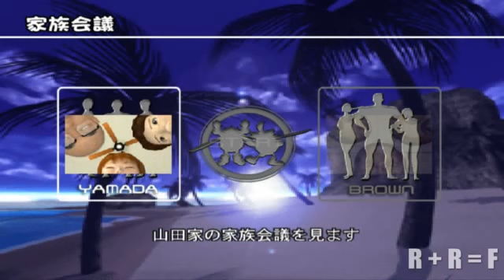Let's Play Ka 2: Let's Go Hawaii / Mister Mosquito 2 (Part 3) - Sucking on an asian chick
I return for another chapter of blood sucking.
Today I go against Rena (I hope I spelt her name right) as she strikes me down multiple times as if im some sort of tiny insect.